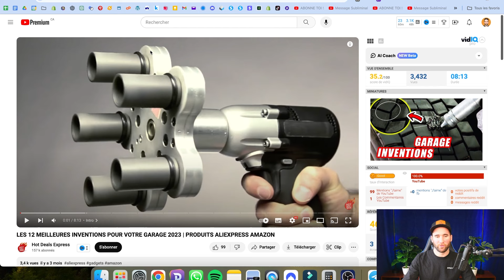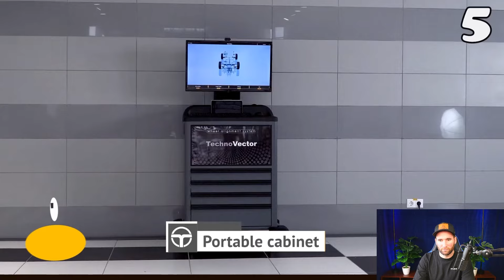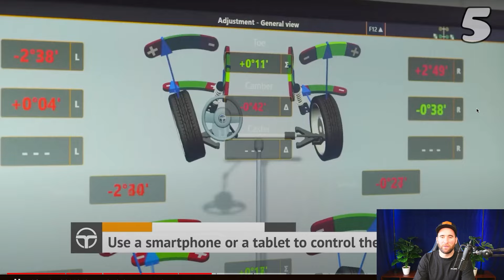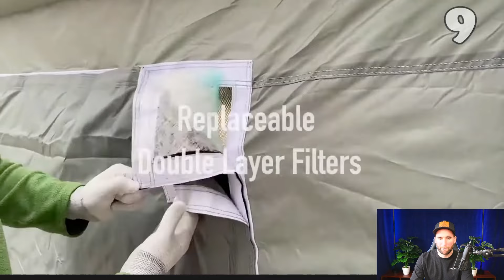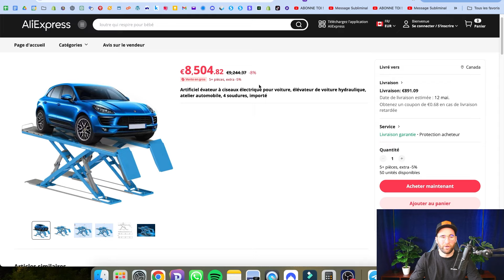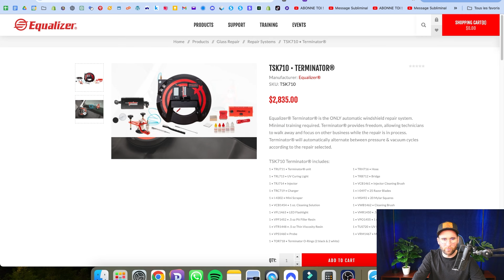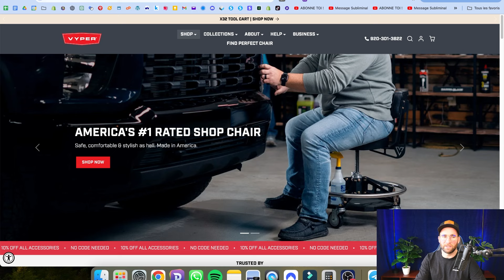Niche En Or : Produits de Bricolage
Tu cherches à créer une niche lucrative pour ton business de dropshipping ? Avec notre sélection exclusive : Niche En Or - Produits de Bricolage, découvre les 12 outils et gadgets qui feront de ton espace de travail un véritable paradis pour les bricoleurs. Découvre-les dès maintenant et démarque ta boutique de la concurrence !

00:00 Introduction
01:52 Présentation des 12 produits de garage
02:20 Produit 1.Mini-pont pour voiture
03:19 Produit 2.Multi-Spindle
04:03 Produit 3.Pressure washer G20
04:50 Produit 4.Pneumatique Car
05:50 Produit 5."D Wheel Alignment 06:20 Produit 6. Rema Tip Top
07:05 Produit 7. Windshield Repair 07:41 Produit 8. Mini-Ductor II
08:27 Produit 9. Inflatable Paint Boost
09:12 Produit 10. UP&DOWN3000
09:59 Produit 11. Carbon C
10:45 Produit 12. VYPER Robust Steel Pro
11:13 Les produits intéressants
13:47 Récapitulatifs